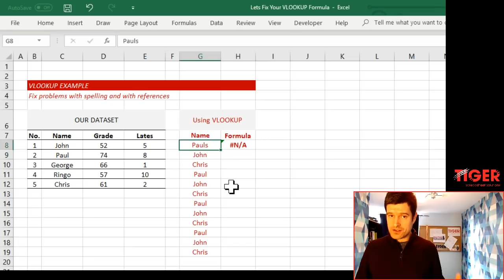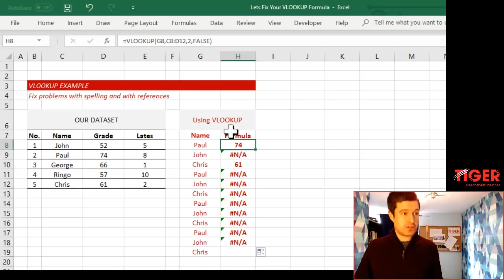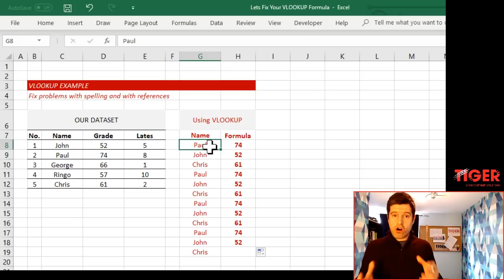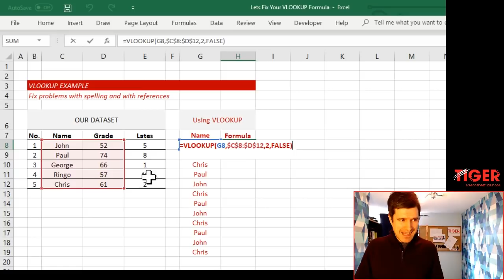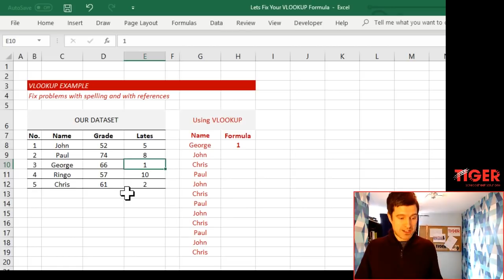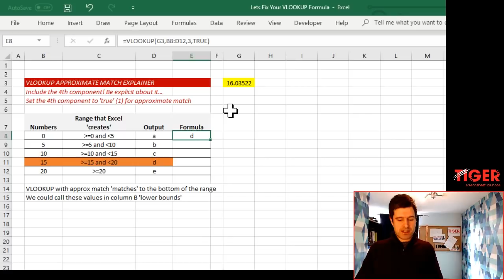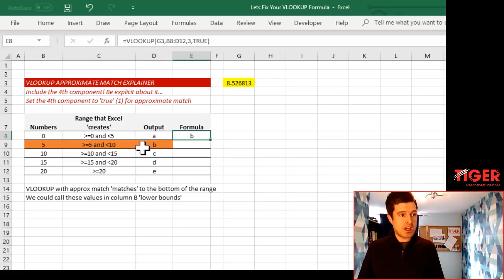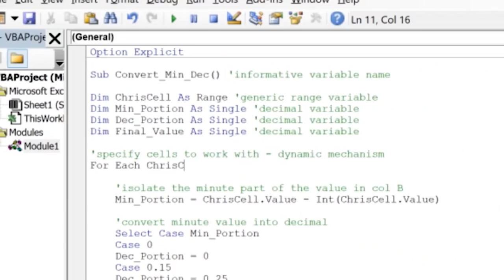Fix Your VLOOKUP Formula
Let’s Fix Your Excel VLOOKUP Formula!

VLOOKUP formula problems? There is no doubt about it, VLOOKUP can be infuriating. But, it is an incredibly powerful formula. For many, it is the first ‘non-trivial’ Excel formula learned: those who master it tend to go on to learn many other powerful techniques; those who do not may give up serious Excel learning. In this way it can have a kind of strategic importance in the Excel learning journey. So, let’s fix yours, ASAP!

PROBLEM 1: SPELLING (EXTRA SPACES?)

A simple problem accounts for most problems with VLOOKUP. Spelling generally has to be 100% accurate. Make sure the entries in the database are accurate, as well as the value you are looking up. Also, do you have extra spaces after your entries? This classic mistake is difficult to spot and can be infuriating. Precise spelling clears up a lot VLOOKUP formula problems.

PROBLEM 2: LACK OF ABSOLUTE REFERENCES IN TABLE REFERENCE

It is natural to want to ‘drag down’ a VLOOKUP formula to apply it to multiple cells. To do so can create problems if the correct referencing technique is not used. When copying the formula to other cells, we wish to ‘fix’ the table reference, so that all cells refer to the same table. This necessitates use of absolute references or ‘the dollar signs’. See how Chris integrates them in the video.

PROBLEM 3: NOT REFERENCING THE ‘FURTHEST LEFT’ COLUMN

VLOOKUP requires a table reference and does only one thing with it: it tries to find the look up value in the leftmost column of the table. It cannot find a lookup value in the ‘second-from-left’ or any other column! Make sure the leftmost column of table contains the lookup values – you may have to adjust the table reference, or the layout of the data.

PROBLEM 4: LOOKUP COLUMN OUTSIDE OF TABLE RANGE

You might wish to adjust the VLOOKUP formula to return data from another column, or add an additional VLOOKUP formula to do the same thing. It is important to remember that VLOOKUP can only find columns within the table range, however. An (hashtag) REF! error may mean the proposed column index number exceeds the number of columns in the table. To resolve this, review and enlarge the table reference to encompass more columns.

PROBLEM 5: LACK OF UNDERSTANDING OF ‘APPROXIMATE MATCH’

The problem that is most difficult to explain! People often avoid dealing with the last component of the VLOOKUP formula that determines the match type, which we can set to exact or approximate, by excluding it altogether. It is best to include it, to make things clear to Excel and to other spreadsheet users, and for your own learning benefit! Before we go further, it’s worth noting that, in most cases, exact match (FALSE or ‘0’) is most appropriate; this is because people are usually trying to match ‘exact’ text values (see the example in the video). If in doubt, set this value to false (‘0’).

So, what is approximate match for? VLOOKUP with approximate match helps is slot a number into a range of numbers. The values we input in the leftmost column of the table act as ‘lower bounds’; Excel constructs ranges and slots the look up value into the appropriate one. This can be difficult to envisage: check out the example in the video, and download the example file.

So, did you manage to fix your Excel VLOOKUP problem? Thanks for reading and leave a comment on the video.

Get on the Tiger mailing list (link below) for privileged information, including:
– Details of livestreams in advance
– Discounts on Tiger Spreadsheet Solutions products
– Details of new YouTube video releases